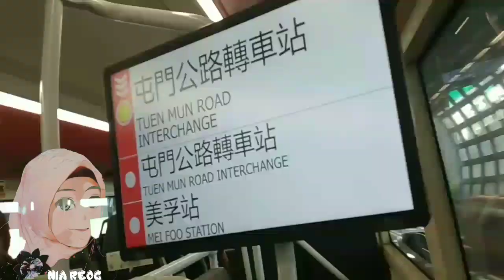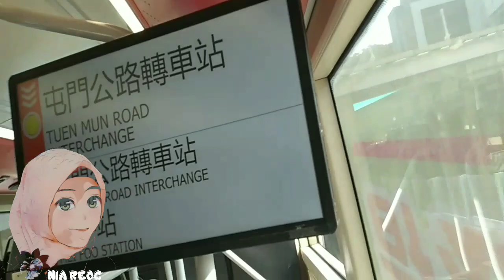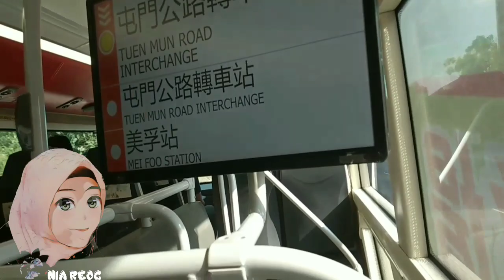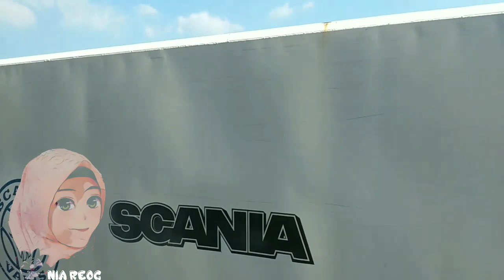vlog nia//Rute menuju mak on san (naik bis 59.263.40x)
asalamualaikum wrb perjalanan ke mak on san dari tuenmun naik bis 59x jurusan ke mongkong,terus ganti bis di tuenmun interchange nomer 263 jurusan satin turun di tunnel satin gantin bis nomer 40x makaseh sahabatku yg udah nonton semoga kita sl dlm lindungan allah set amin🤲🤲